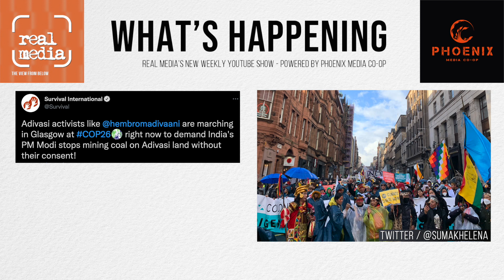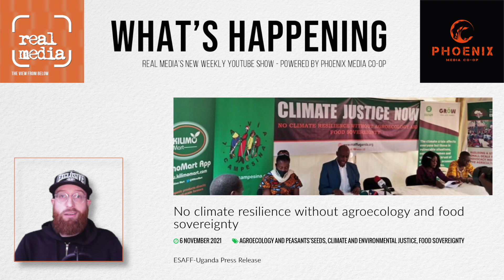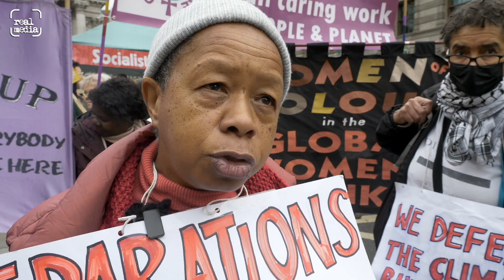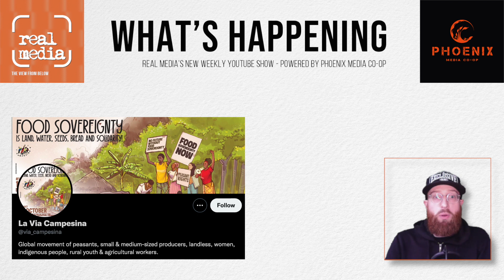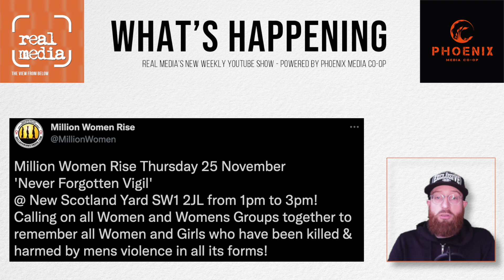What's Happening - Episode 5 (10 Nov 2021)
This week's weekly round up of independent news.
0:38 Adivasi activists protest India coal exploitation
0:53 Ugandan small scale farmers forum (ESAFF)
1:18 Vanessa Nakate
1:41 London Climate March - Sara Callaway - Women's Global Strike
3:27 Reverend Billy and the Stop Shopping Choir with BP or not BP? protesting at the British Museum
5:27 Glasgow police arrest Loch Ness monster
5:43 The Gig Economy, IWGB courier strikes and resistance in Europe too.
6:26 Insulate Britain blockade Parliament Square - what's happening with the High Court injunction?
8:16 Via Campesina and Million Women Rise